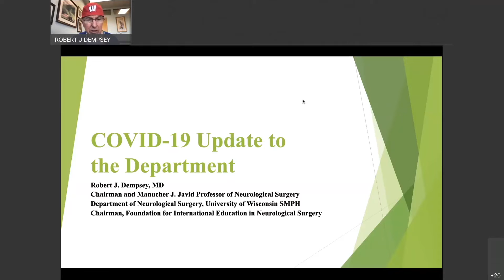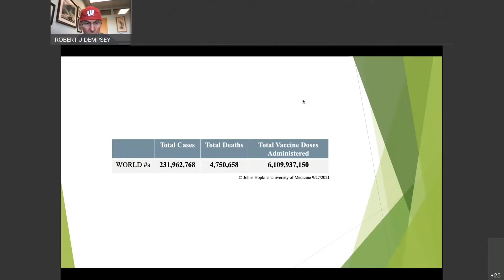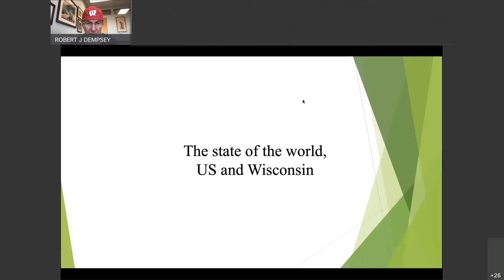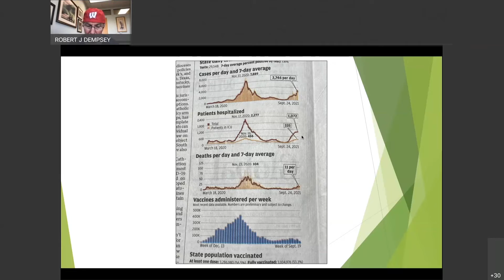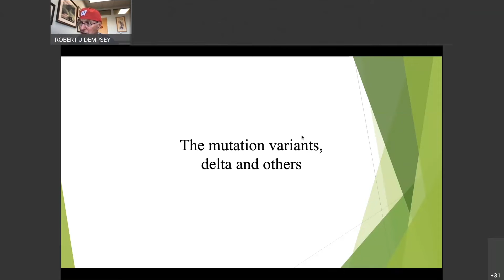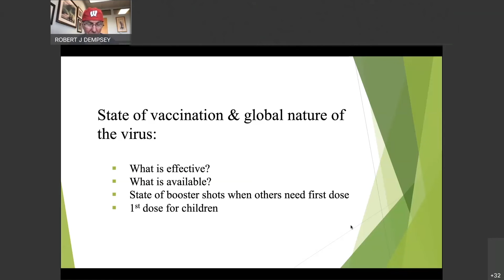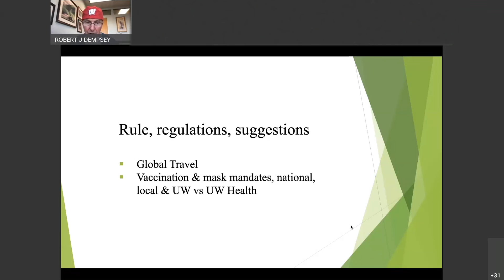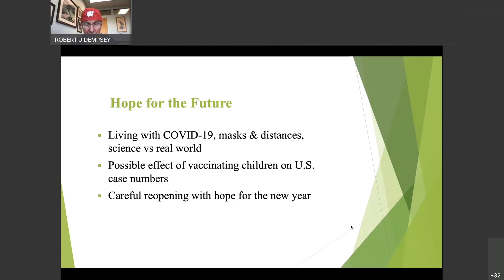Covid 19 Update September 29, 2021